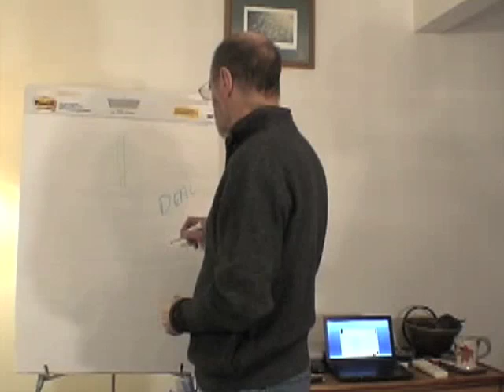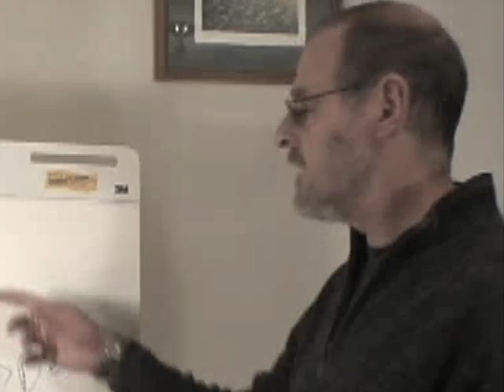T2+2™: What is Commercialization?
This is Part I of the introduction to Commercialization lesson of T2+2™, the new Tech Transfer software from Foresight Science & Technology™.